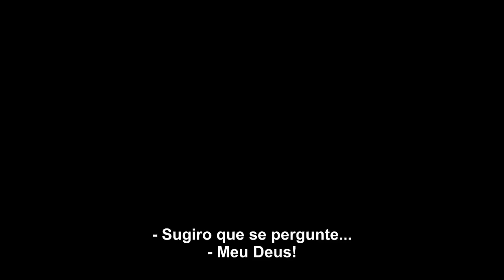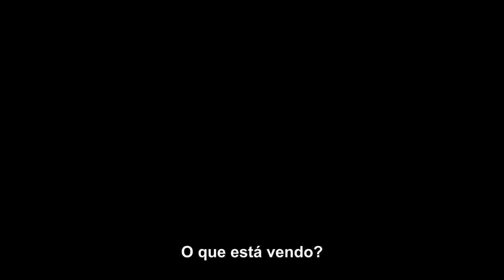Paciente Zero Trailer #1(2018) | Matt Smith, Natalie Dormer, Stanley Tucci / Horror Movie HD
Starring: Matt Smith (IV), Natalie Dormer, Stanley Tucci
Paciente Zero Trailer #1(2018) | Matt Smith (IV), Natalie Dormer, Stanley Tucci / Horror Movie HD

In a world ravaged by the zombie apocalypse, a man with the special power of interacting with the undead uses his rare ability to try to find a cure for his infected mate.

Em um mundo devastado pelo apocalipse zumbi, um homem com o poder especial de interagir com os mortos-vivos usa sua habilidade rara para tentar encontrar a cura para a companheira, que foi infectada.